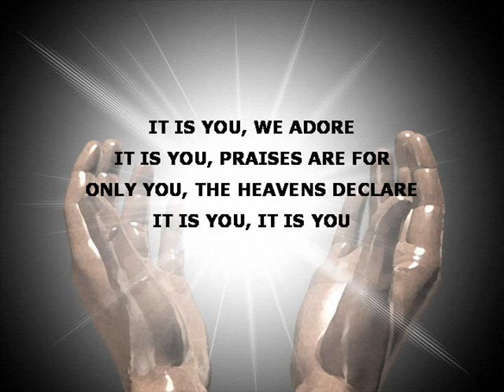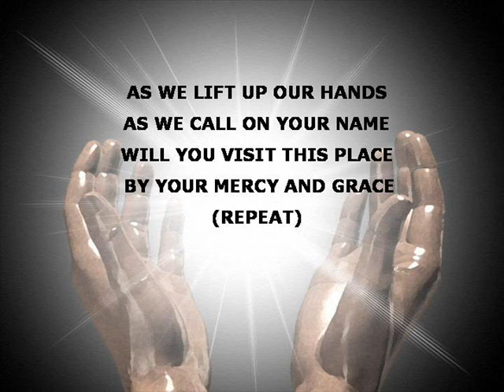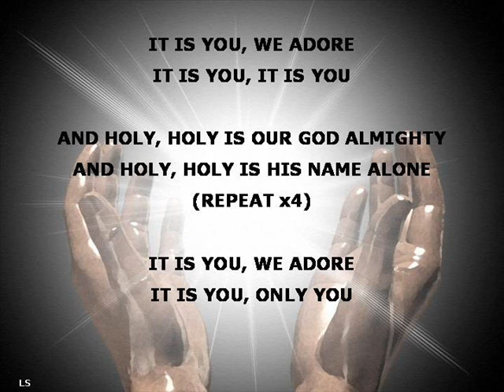It Is You